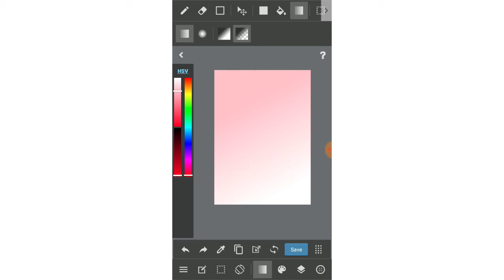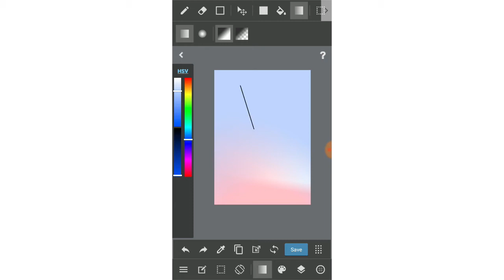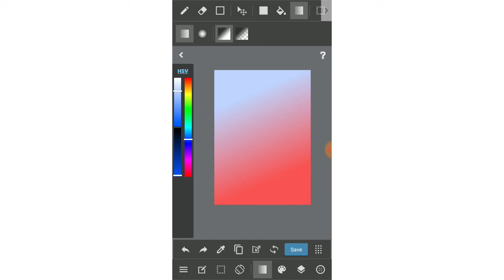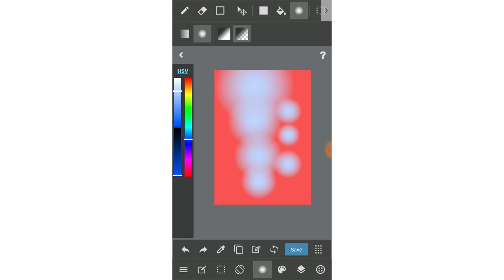[Medibang Paint mobile version] How to use Gradient tool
If you know about gradient tool, you should check it on Medibang app for mobile device. It's really easy to use and can create many effects for your pictures.

I will show you some examples that can work with gradient tool, a cool feature help you reducing time when you want to create something cools even painting skin for your characters.

See you in next video about Medibang tutorial.